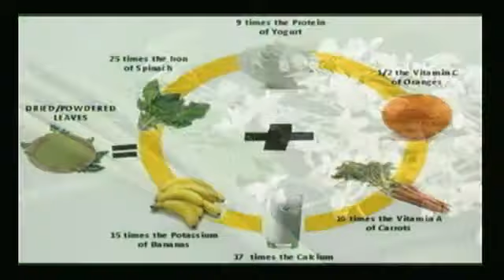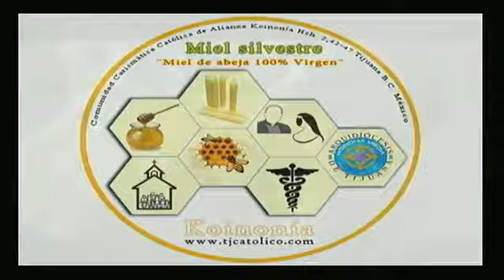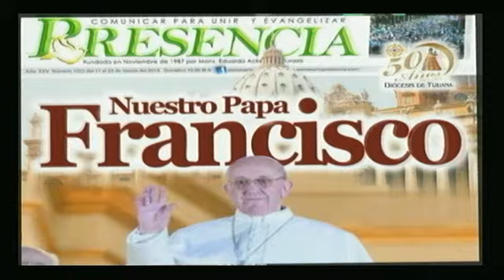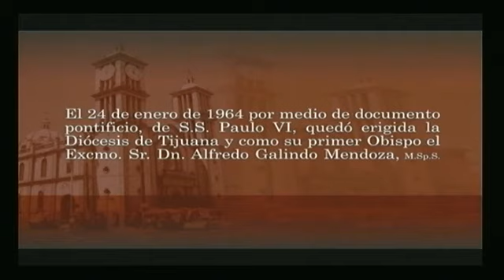Despierta Católico (Padre Arturo Horta)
Jueves 30 de Mayo de 2013.